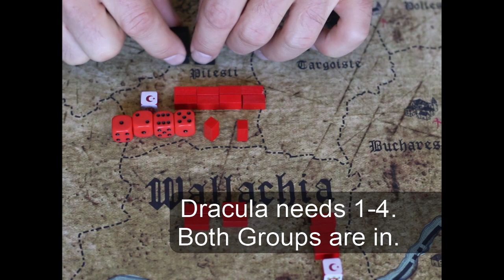Dracula Forest of the Impaled: Tutorial -How Battles Work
This short video will show you how to resolve Combat, Battles & Searching.  See Attacking Castles in another video.